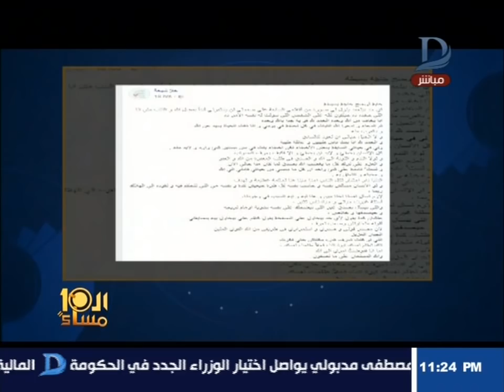العاشرة مساء|غضب الفنانة المعتزلة حلا شيحة من جمهورها بعد نشر صور من أفلامها القديمة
11843 أفقى

►Subscrip Now◄

►Follow us ◄